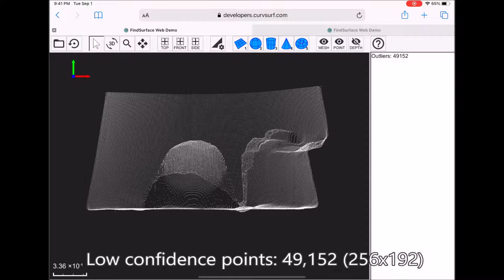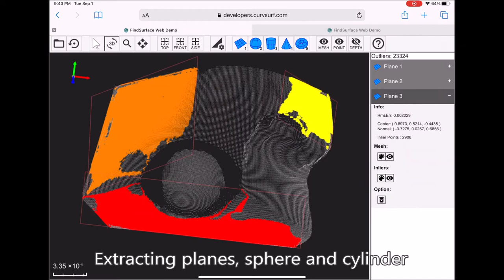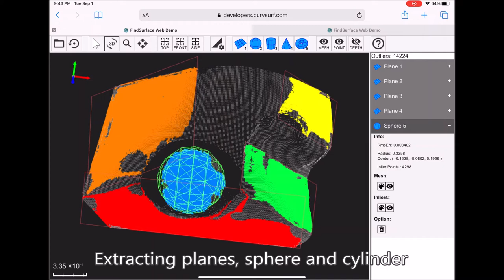Looking into depthMap II - Apple iPad Pro LiDAR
Compared with:
Looking into depthMap - Apple iPad Pro LiDAR
about 2 months ago.

Since iOS & iPadOS 14 Beta 5, Apple has improved the quality of ARDepthData with the provisional option of so-called 'smoothedSceneDepth'.

The improvements we have observed:
- The depthMap points are more accurate but linearized
- The RMS errors of surface fitting are smaller (decreased from 2~5 mm to 1~3 mm)
- Object steps (edges) with small offset are visible
- Edges of object surface are more clear
- Planar object surfaces are more flat
- The number of noisy points in shadow boundaries is reduced
- The number of points with the 'medium' or 'high' confidence threshold is increased (The number 49,152 points with the 'low' confidence threshold is the max number of the depthMap points).
- The number of points with the current (beta 5, 6) 'high' confidence threshold is about the same with that of the old (beta 4) 'medium' confidence threshold.

These improvements are implemented to the current ARKit 4.
Now, there is no quality difference of ARDepthData between sceneDepth and smoothedSceneDepth.

We hope the release of the access API to the raw distance data of 576 LiDAR points.

Tools used:
- CurvSurf FindSurface for Web Demo.